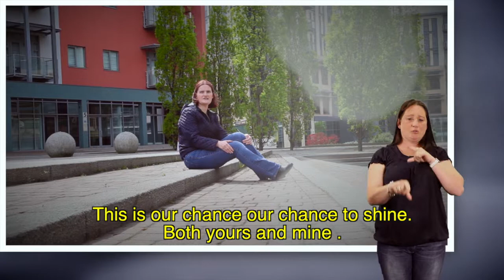Works for us! Musical film about the wider social impact of Apprenticeships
Film created by Newcastle City learning and The twisting Ducks Theatre Company as part of the Work for Us! project EDIF 2013/14